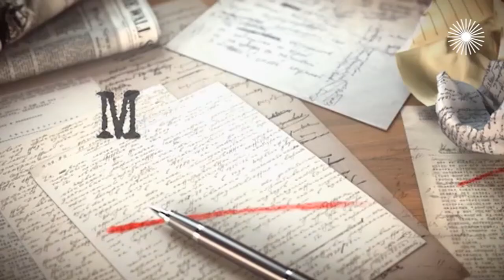Анастасия Попова. Интервью с актрисой | "Угрюм-река", "Бэби-тур", "Магомаев"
Гостьей Татьяны Устиновой в очередном выпуске ток-шоу "Мой герой" стала актриса Анастасия Попова. Она рассказала о том, почему в детстве обожала оставаться одна дома и устраивать уборку, об оперной школе и поступлении в ГИТИС буквально в последнюю минуту набора, о невозможности полноценно совмещать театр и кино, о принципе выбора ролей, когда нужно уметь отказываться, зачем пошла учиться на сценариста и как снимали сериал "Угрюм-река".